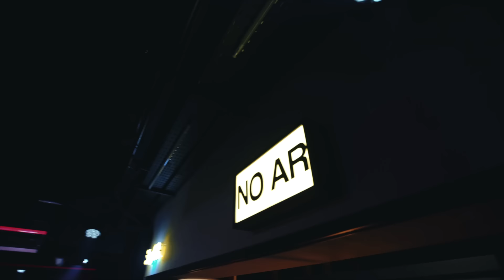Wesley Safadão - Cotovelo no Gelo (WS Mais Uma Vez) [Vídeo Oficial]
Vídeo oficial da música "Cotovelo no Gelo", do novo álbum "WS Mais Uma Vez".

LETRA
"Cotovelo no Gelo"
Composição: Renno / Elcio Di Carvalho / Diego Silveira / Romim Mata

Oito quilos a menos
A barba tá crescida
Auto estima no chão
Até meu coração
tá errando as batidas
To tomando whisky puro
Porque o baldinho de gelo
Tá ocupado com meu braço dentro
Curando a dor de Cotovelo tão doída
Eu sou prova bêbada viva
Refrão

Que de amor ninguém morre
A saudade maltrata
Mas matar não mata
Sofre hoje, amanhã passa